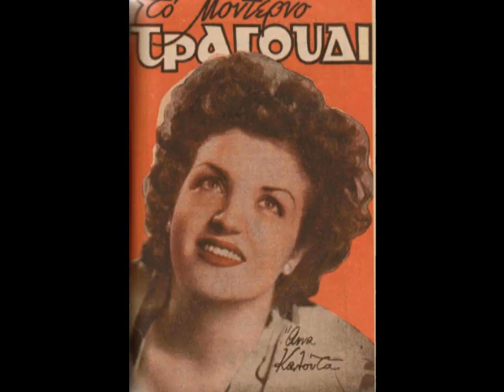Ευζωνάκι γοργό - Άννα Καλουτά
Πολεμικό τραγουδάκι του 1913 σε μουσική Θεόφραστου Σακελλαρίδη και στίχους Άννινου Τσοκόπουλου, από τα Πολεμικά Παναθήναια του 1913 με τον θίασο της Μαρίκας Κοτοπούλη στο θέατρο Κοτοπούλη, που έκανε πάνω από 200 παραστάσεις! Έχει έντονο το νικηφόρο κλίμα των πολέμων της εποχής και ήταν αφιερωμένο στους νέους της εποχής που απέφυγαν την στράτευση. Νεώτερη ζωντανή ηχογράφηση με την Άννα Καλουτά